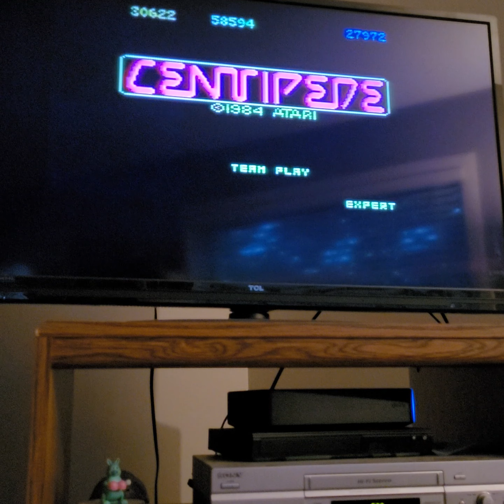Atari 7800 Team Play Centipede Expert & Advanced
0:02 - start of Expert Team round

5:20 - end of Expert Team round

Expert Team final score - 58594

33:26 - start of Advanced Team round

40:29 - end of Advanced Team round

Advanced Team final score -73803